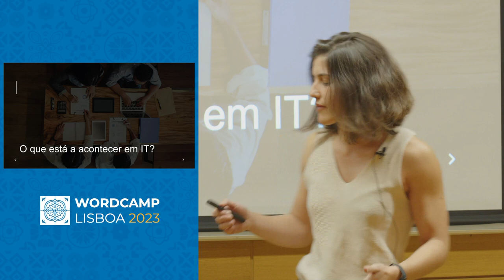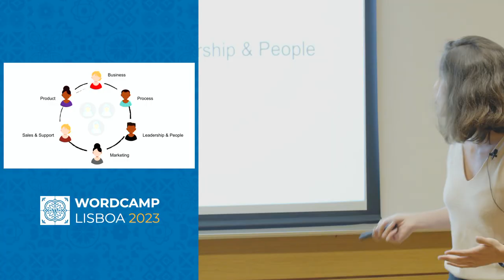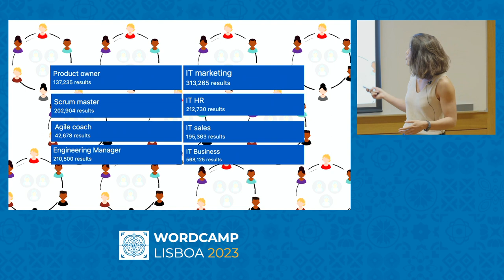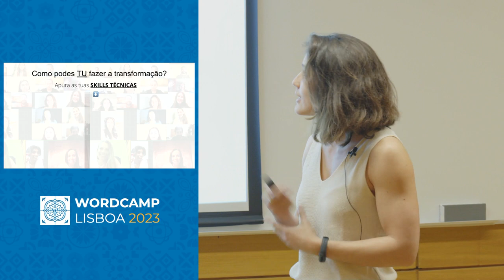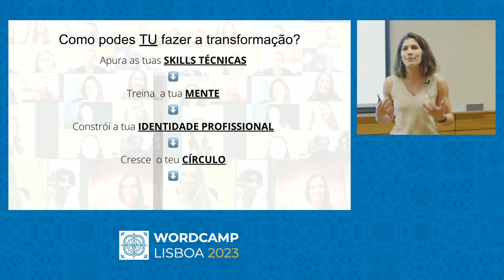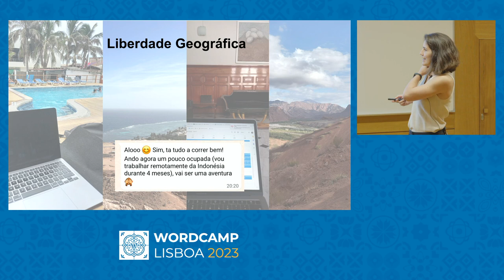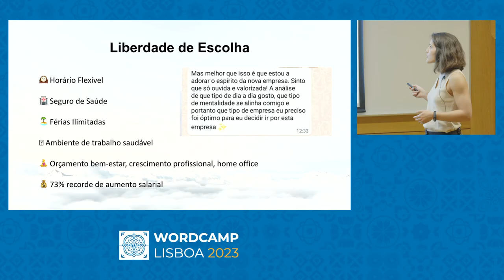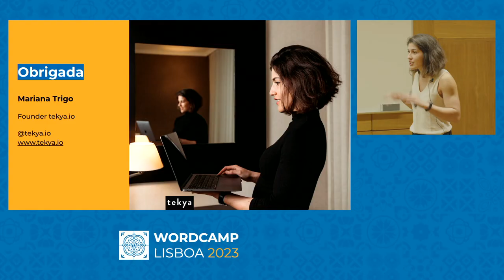Como trabalhar em Tecnologia sem Programar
Sonha em trabalhar no sector da tecnologia?

Trabalhar à distância, construir produtos que melhorem a vida das pessoas, ter flexibilidade para desfrutar da vida à sua maneira. Mas, codificar, pode não ser a sua praia. Óptimo, não precisa de ser.

Nestes 20 minutos, vou partilhar convosco a minha história e a dos meus alunos sobre como iniciar uma carreira na área da tecnologia, do zero ao profissional de TI, sem programar.